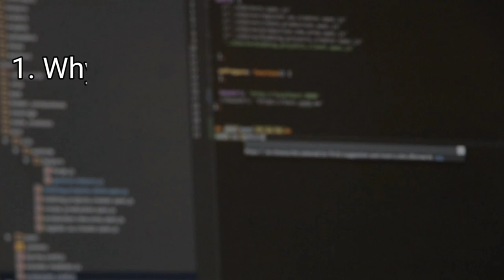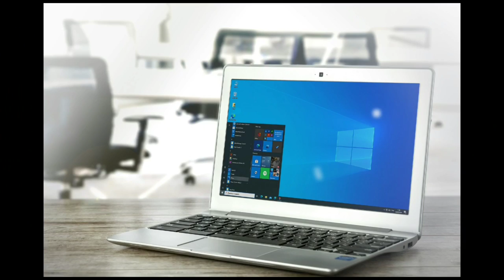White Dots : How to Remove | White Spot on Laptop Screen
Hello Dosto...
Aj ki video me hum baat karne wale hai ki laptop screen par white dot kyo a jata hai? Ise kaise sahi kar sakte hai? Screen ko white dots se kaise bacha sakte hai? Sari information janne ke liye is video ko jarur dekhiye.

1. Why white dots on laptop screen?
2. How to remove white spots on laptop screen?
3. How to protect screen from white dots.

Credit :-
Image :- Pixabay.